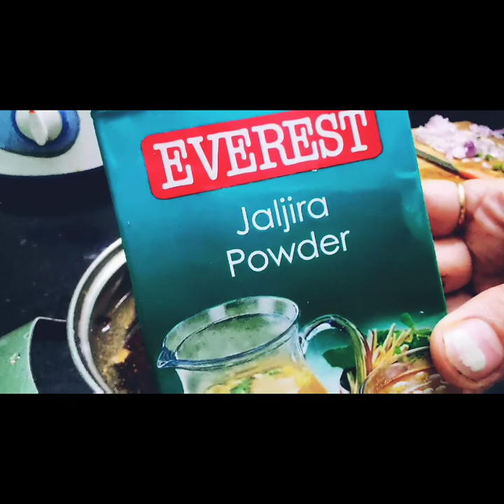Street Style Pani Puri | Phuchka | Golgappa | Gupchup | Homemade | Street food | Easy recipe |ଗୁପଚୁପ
Street style Pani puri made at home. Easy and Tasty.
Ingredients:
-- Cummin powder
-- Coriander powder
-- Coriander
-- Mashed Potatoes
-- Jal Jeera powder
-- Green Chilli
-- Yellow matar curry
-- Chopped onions